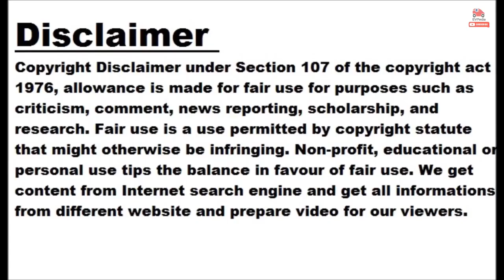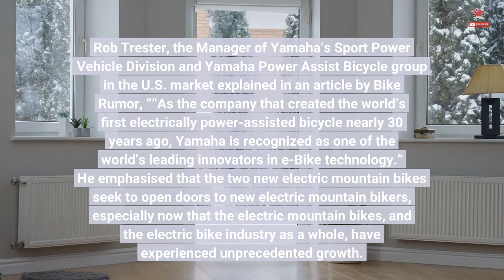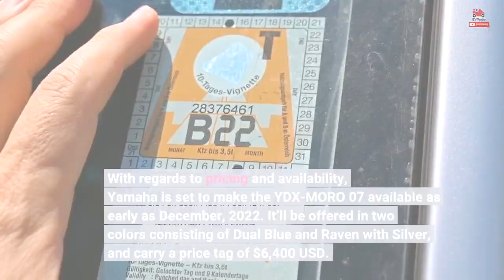Take A Peek At Yamaha’s New YDX-MORO Electric Mountain Bikes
Yamaha has long been a pioneer in the pedal-assist electric bike segment, and continues to be an innovator, even today, wherein a vast selection of electric bike is already available in the market. Indeed, some of the biggest players in the e-bike game, such as Giant, have turned to Yamaha to supply their electric motors. That said, Yamaha continues catering to the highly competitive eMTB segment with the new YDX-Moro. The recently unveiled YDX-MORO 07 and YDX-MORO 05 represent the very forefront of Yamaha’s capabilities in the electric bike game. They feature the PW-X3 mid-drive motor, and a unique frame that’s built to withstand the most rigorous and technical trails. On top of that, Yamaha has integrated a bunch of cutting-edge technology to ensure that the YDX-MORO series of e-bikes deliver the smoothest most seamless pedal assists out there. Rob Trester, the Manager of Yamaha’s Sport Power Vehicle Division and Yamaha Power Assist Bicycle group in the U.S. market explained in an article by Bike Rumor, ““As the company that created the world’s first electrically power-assisted bicycle nearly 30 years ago, Yamaha is recognized as one of the world’s leading innovators in e-Bike technology.” He emphasised that the two new electric mountain bikes seek to open doors to new electric mountain bikers, especially now that the electric mountain bikes, and the electric bike industry as a whole, have experienced unprecedented growth. As for the specifics, the YDX-MORO makes use of Yamaha’s lightest, most powerful, and most compact e-bike system to date. This has allowed the engineers t design the frame to be as light, nimble, and dynamic as possible. As for performance, the PW-X3 has an impressive torque output of 85 Nm, and a nominal assist of 250 watts. This power output can be cranked up all the way to 500 watts via the multiple assist modes provided by the e-bike interface. Speaking of which, there are seven modes to choose from consisting of Eco, Standard, High, MTB, Extra-Power, Automatic, and Walk Assist mode. All the e-bike’s features can be toggled via an intuitive three-colour LED interface, and can also be paired via Bluetooth to Garmin Edge cycling computers. With regards to pricing and availability, Yamaha is set to make the YDX-MORO 07 available as early as December, 2022. It’ll be offered in two colors consisting of Dual Blue and Raven with Silver, and carry a price tag of $6,400 USD. Meanwhile, the slightly more affordable YDX-MORO 05 will hit stores early in 2023, and be offered in Forest Green. Price is set at $5,800 USD.